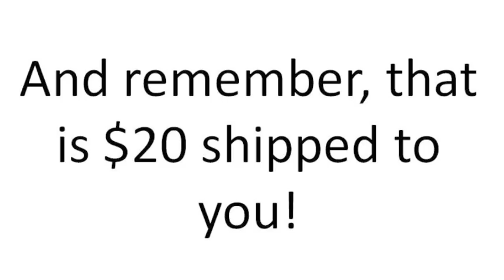New Prices...New Sizes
which briefly explains their amazing new promotion.

In case you needed a further explanation...
has a new promotion in which they are offering new, smaller bulk sizes, in 3 conveniently priced categories.

This is a wonderful deal for anybody that wants to take advantage of the savings associated with bulk candy but doesn't believe they will be able to eat 5 pounds of candy or more.